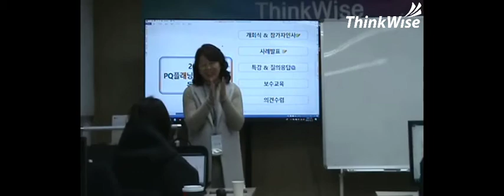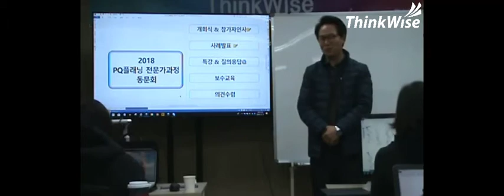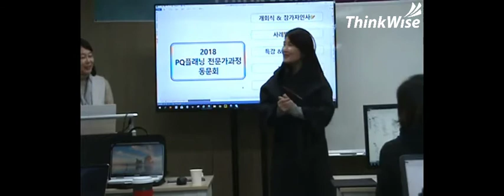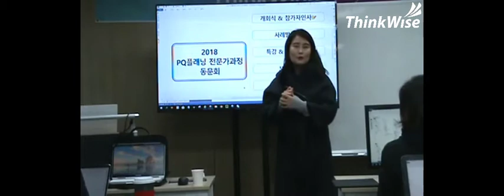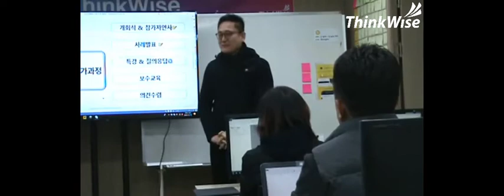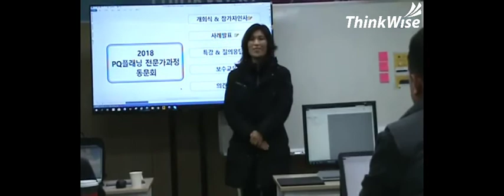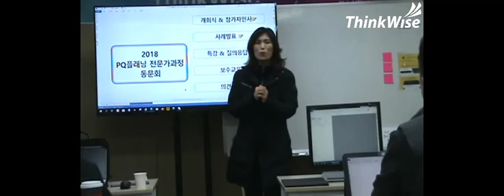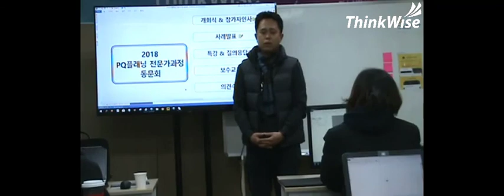2018 PQ플래닝 동문회_부산_-참가자 인사말씀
20181215 부산에서 진행 된 PQ플래닝 동문회_부산_-참가자 인사말씀 입니다.
멀리서 참석 해 주신 분들께 감사드립니다.^^